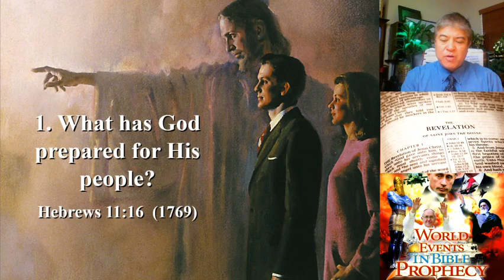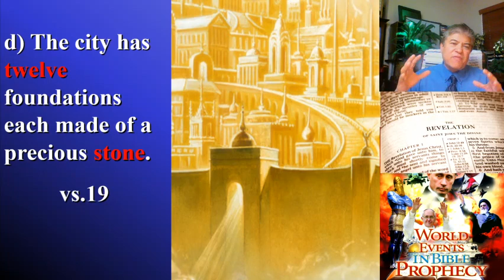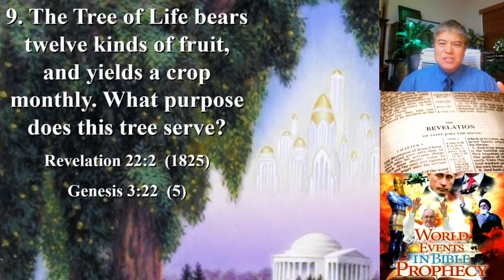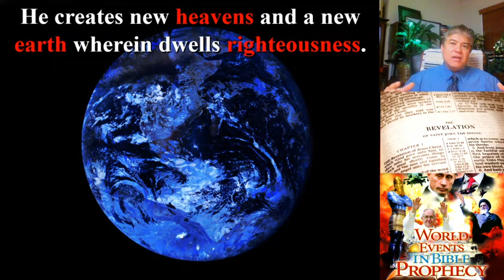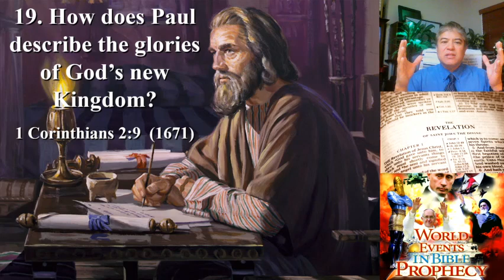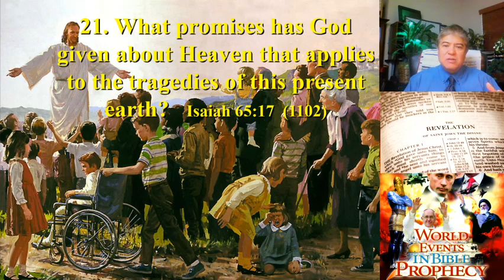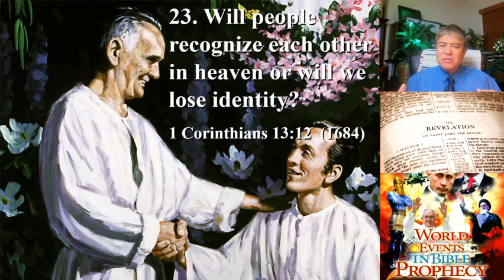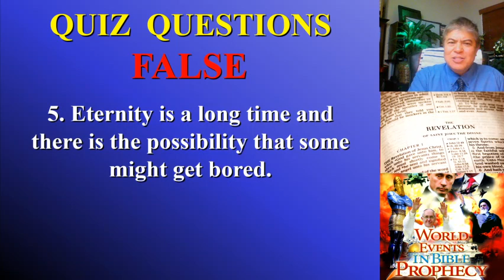Revelation 08 - Revelation's Amazing Space City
People love space and space movies. The heart leaps up when one thinks of leaving this earth and living in a fantastic new storybook city in the sky. Something about that thought fires a person's soul as few other things in this world can. And there is a reason for this - a God-given reason: Jesus implanted, deeply within the human heart, a desire to live in space, because He plans space living and space travel for His people when He sets up His new Kingdom!